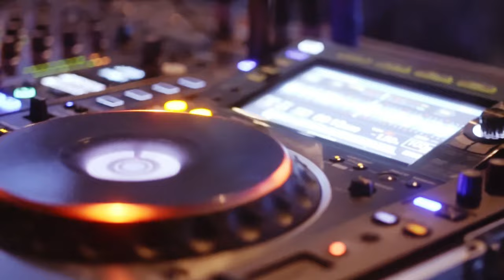I Was an Atheist UNTIL I Heard Satan Say These Words…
Alan DiDio was a devout atheist UNTIL he heard satan say these words...

SupernaturalStories Atheist Satan Want to hear Supernatural Stories on the go? Listen here
Do you have a supernatural story to share? We would love to hear it!